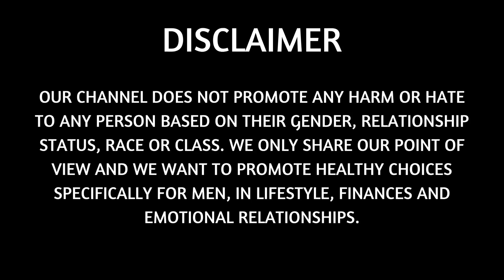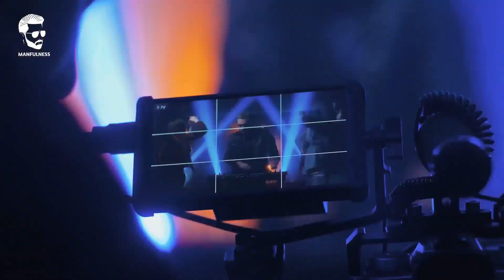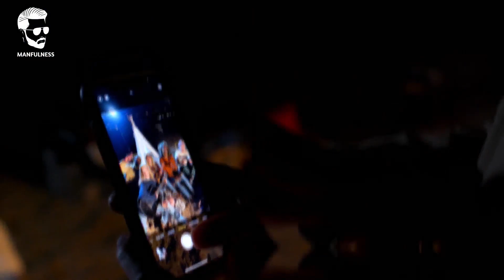These are the ONLY WAYS to talk to Women (BRUTAL TRUTH)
In this video, we will go through more Manfulness and share more opinions on modern dating and current society. Not only that, but we will also share our opinions on man go their own way (or men going their own way) and share what happens when we have a reaction to it. Most of these reactions are from female and feminists who don't agree with our lifestyle or modern style dating...

And stop simping if you are one of those!